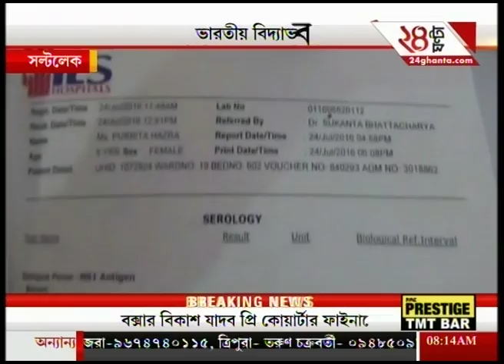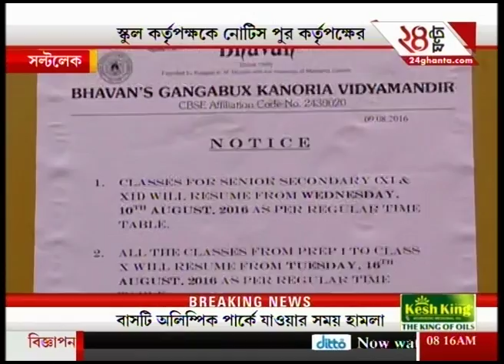Salt Lake school campus declared Dengue free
Salt Lake school campus declared Dengue free. To satisfy the demands of high-rise favourites of Bengali audiences, Zee 24 Ghanta brings all the latest headlines and news stories.